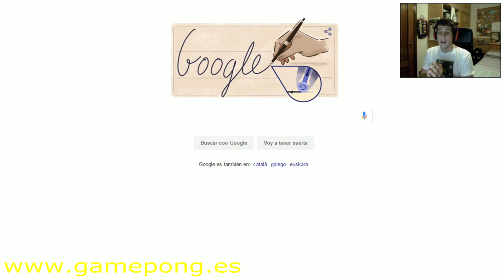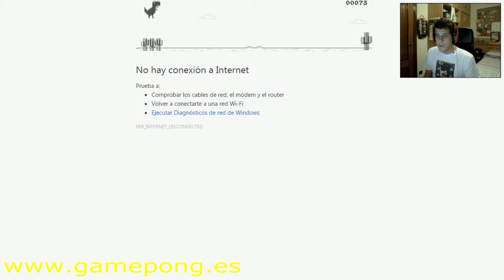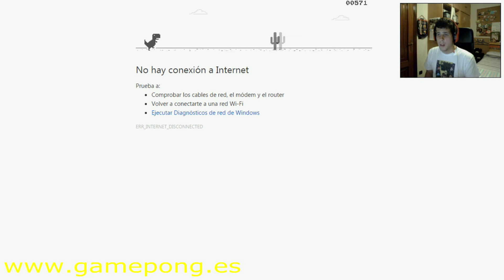Juego oculto en Google Chrome, T Rex Runner - Juego Ocultos #1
Estrenamos nueva serie de vídeos en los que iremos descubriendo juegos ocultos y que seguro que os resultan curiosos. En esta primera entrega os presentamos el T-Rex Runner, un simpático minijuego de Google Chrome para cuando no tienes conexión a internet.